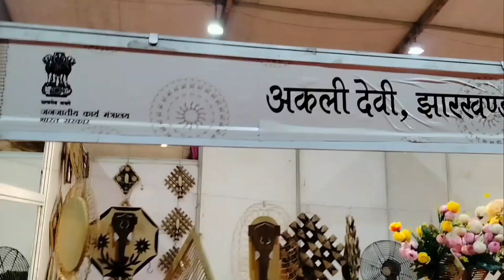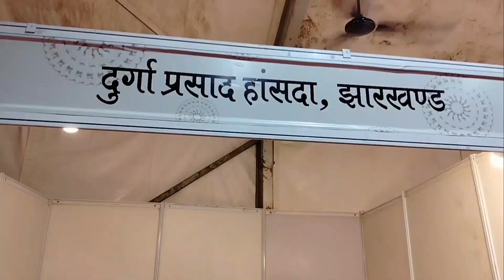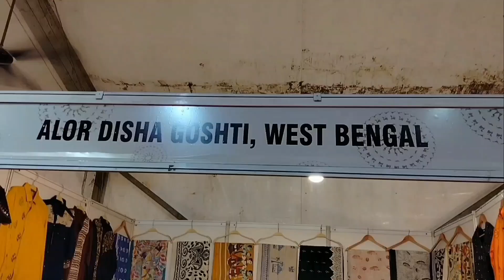Aadi mahotsav Jharkhand 2023 || Gopal maidan aadi mahotsav mela 2023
Aadi mahotsav 2023
Aadi mahotsav Jharkhand 2023
All india trible festival in jharkhand
Bhagaban birsa munda statue
Gopal maidan aadi mahotsav mela 2023
Gopal maidan mela 2023
Jamshedpur aadi mahostav gopal maidan
Jamshedpur aadi mahotsav 2023
Jamshedpur regal maidan
Jamshedpur regal maidan live
Jamshedpur regal mela 2023
Jharkhand aadi mahotsav 2023
National tribal festival jamshedpur 2023
National trible festival 2023
narendra modi
tribal dance